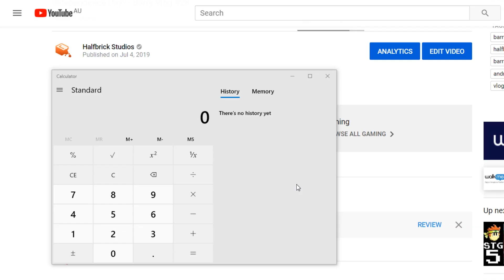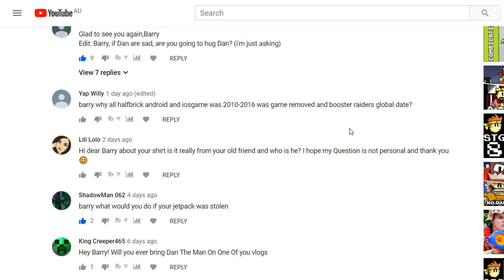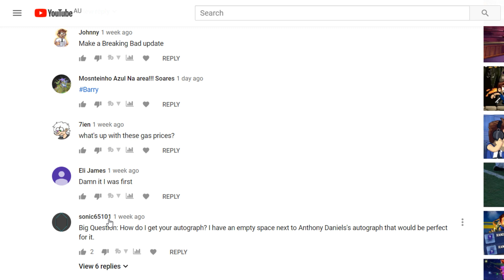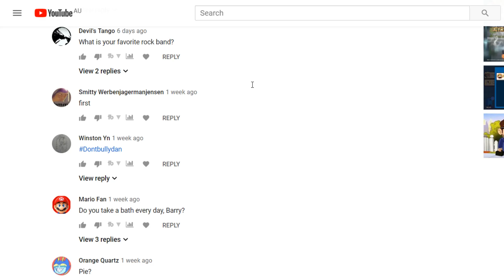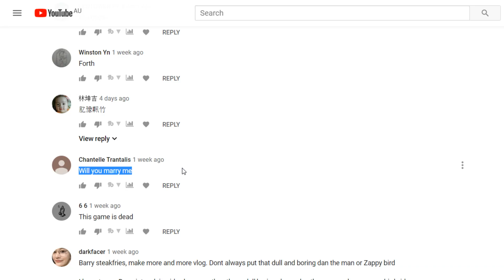Barry gets proposed to? - Barry Vlog #29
Barry gets a message from a secret admirer!